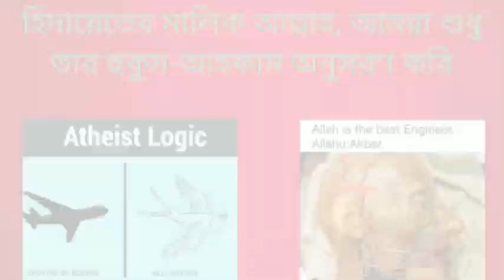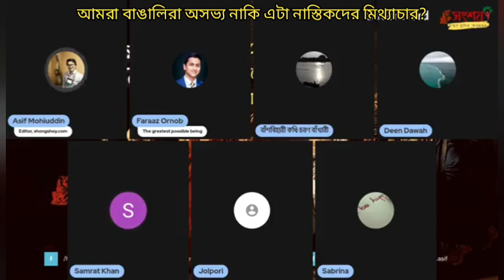আমরা বাঙালিরা অসভ্য জাতি নাকি এটা নাস্তিকদের মিথ্যাচার?